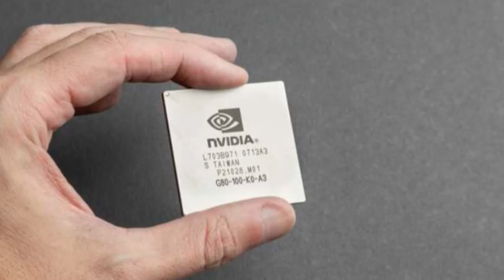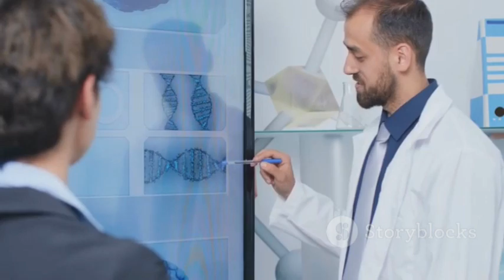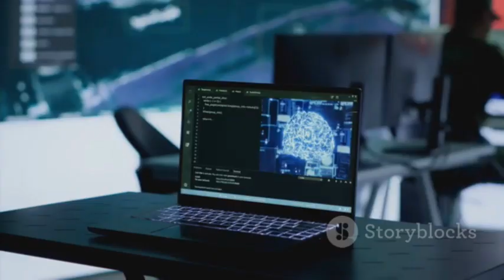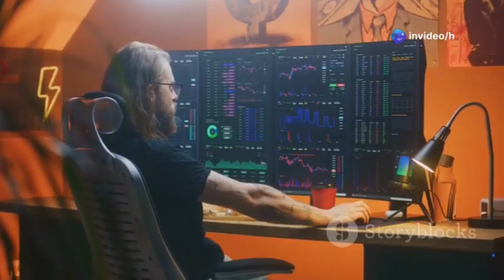Google’s NEW Quantum Chip Has Just Discovered Parallel Universes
In this captivating video, we dive into the groundbreaking advancements of Google’s Quantum Computing division and its revolutionary quantum chip that challenges NVIDIA’s supremacy in advanced computing. Discover how quantum computing, with its unique qubits, is set to outperform classical systems and revolutionize industries like AI, logistics, and cybersecurity. From radical improvements in molecular simulations to potential breakthroughs in drug discovery, we explore what this means for the future of technology and humanity.

Join us as we unpack the implications of this technological rivalry and what it could mean for the next era of computing.